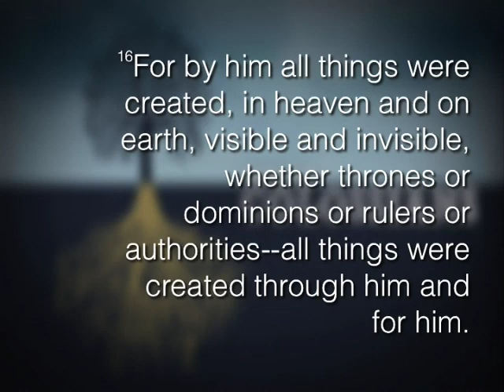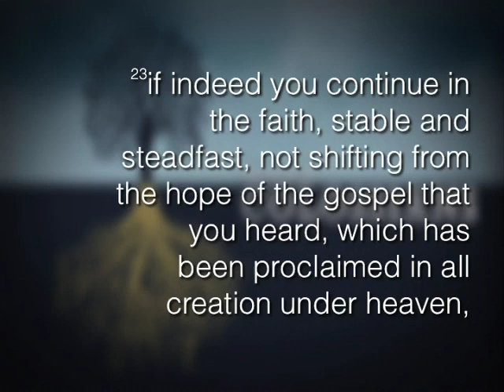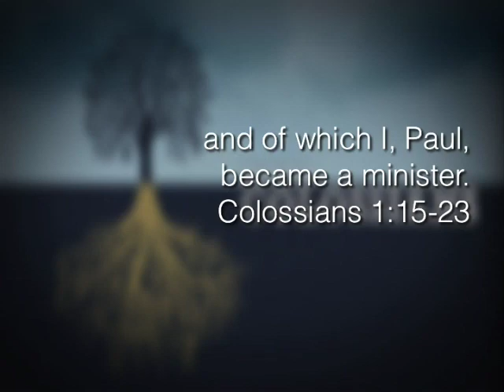Colossians Pt 2